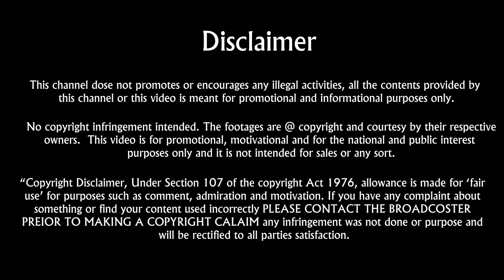کبھی پرچم میں لپٹےہیں۔ کبھی ہم غا زی ہوتے ہیں(Kabhi Percham Mai Lipte Hain, Kabhi Ghazi Hotay hain)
Pakistan Media House (PMH) News Channel is a broadcasting Channel which cover national and international current affairs, Breaking News, highlight hidden capabilities, public, political and social issues.